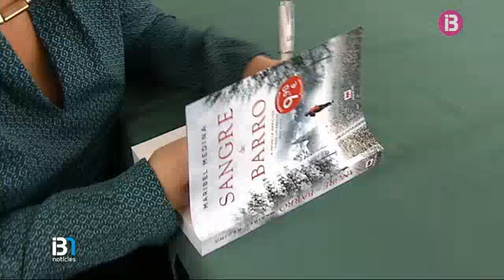El 'Febrer negre' a la llibreria Born de Palma